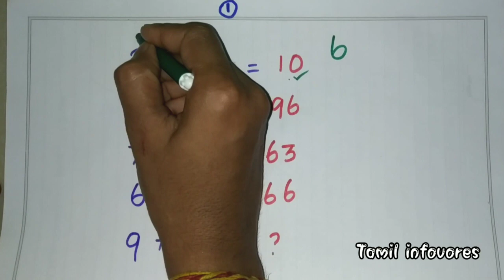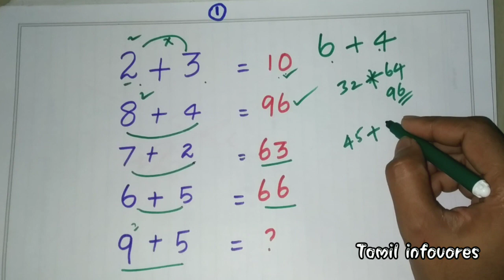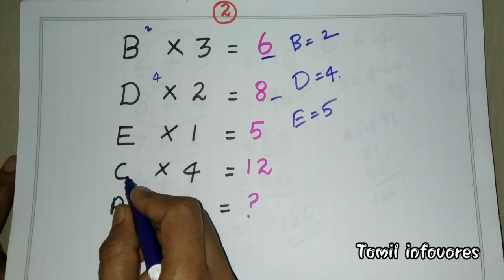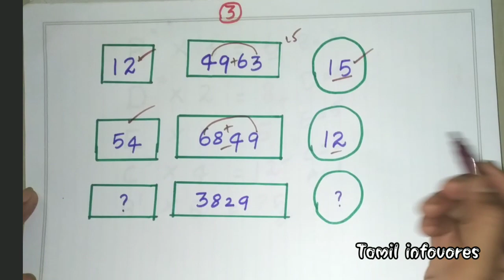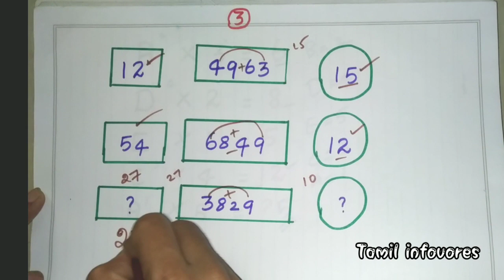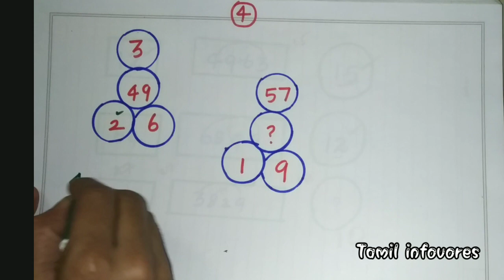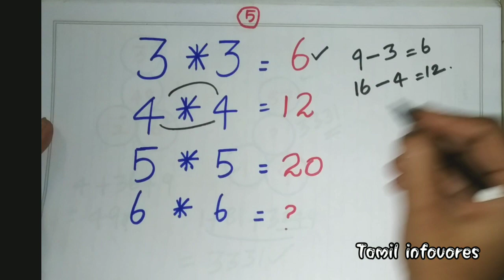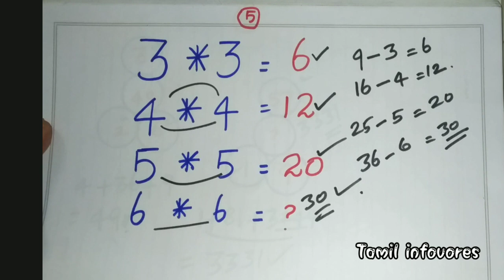maths puzzles for kids | Math Puzzles with Answers | Maths Puzzles Tamil | Math Quiz Game